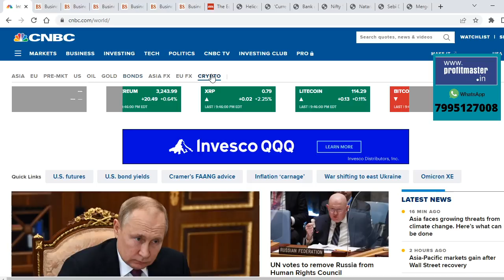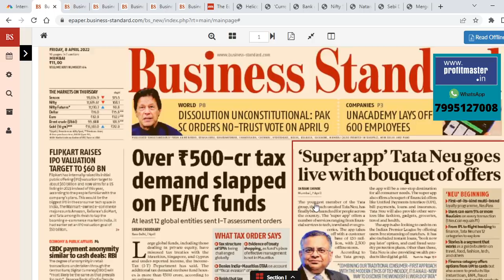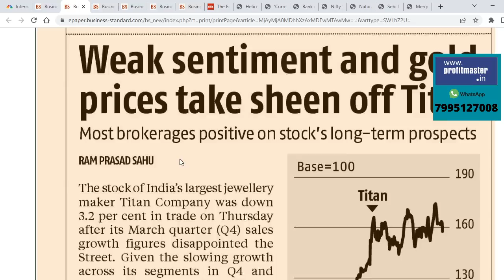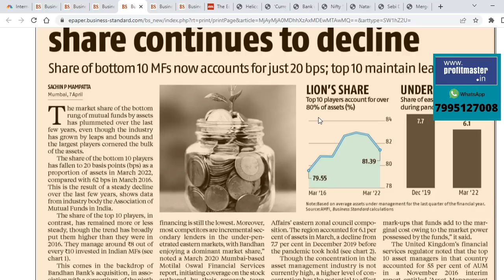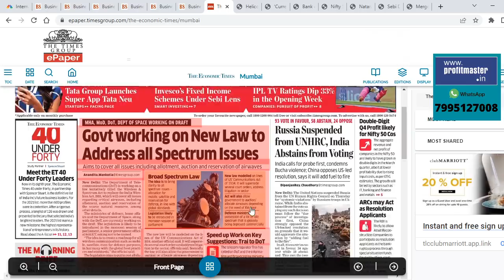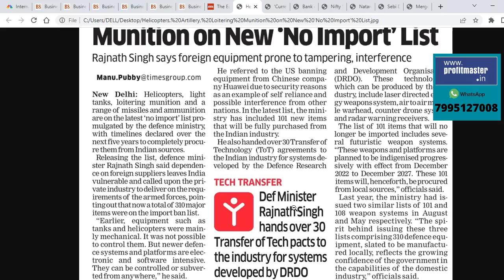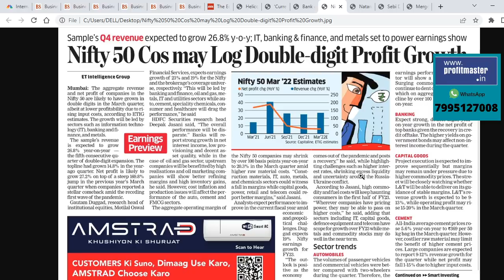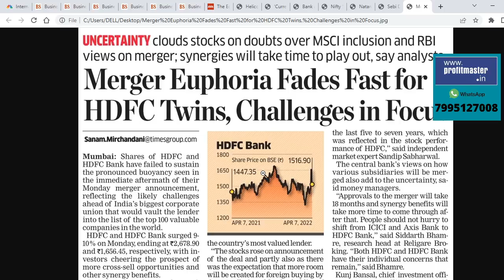HDFC Bankలో అనుకున్నదంతా అయింది ! Titan టైం బాగుంది, డిఫెన్స్ స్టాక్స్ వదలొద్దు | Zeel, Invesco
Top Business headlines in Telugu | Stock Market updates | Nagendra Sai | 08th April | Stocks to watch | Stocks in News | Corporate News |